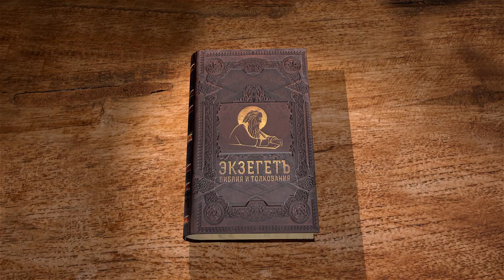2-я Книга Ездры. Глава 7. Протоиерей Олег Стеняев. Ветхий Завет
Сыны Израиля по воле Господа и благодаря материальной помощи языческого царя начали усердно строить Иерусалимский храм. Многие иудеи оставили свои земные заботы ради благого дела. Священники израильские принесли за обновление храма 100 волов, 200 овнов, 400 агнцев, 12 козлов за весь народ.
Очистившись, народ праздновал ветхозаветную Пасху.
Для людей не очистившихся ветхозаветная Пасха переносилась на следующий месяц.